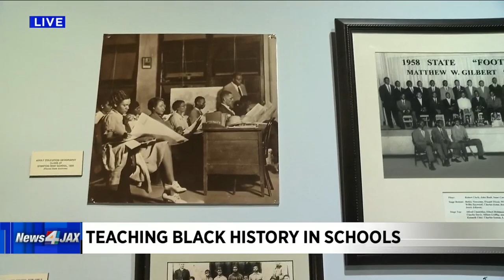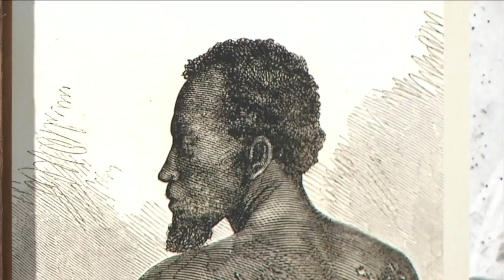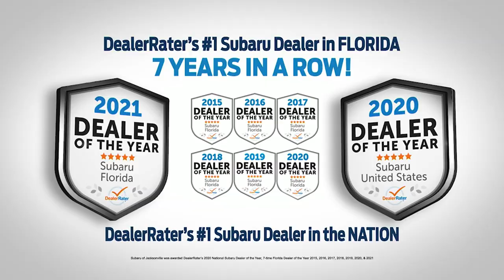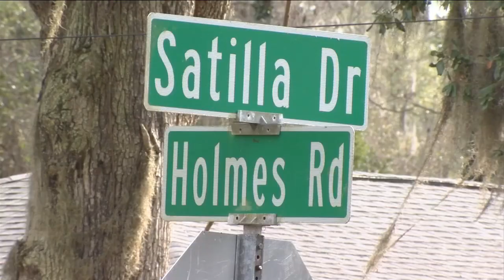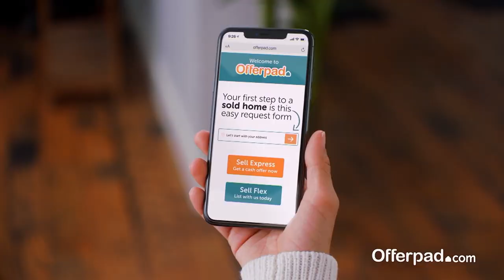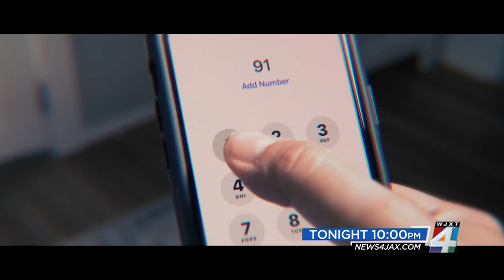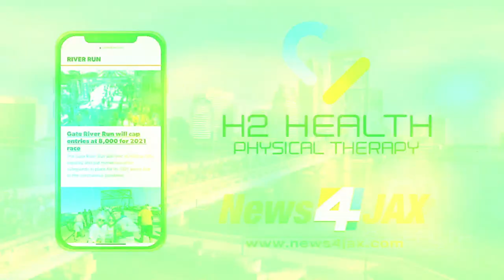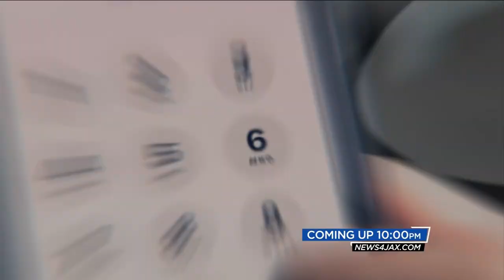Teaching Black History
Much of these lessons of Black culture are not taught in schools, often times you have to search for this information. Hopefully that is changing soon.